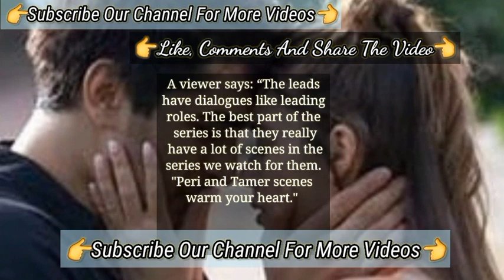They Launched The Both Series Together | Çöp Adam Turkish Tv Series Elçin Sangu Engin Altan Düzyatan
She Proved Her self Again Elcin Sangu | Turkish Tv Series Actress Elçin Sangu
Audience Was Divided Between Two Womens | Turkish Tv Series Çöp Adam Elçin Sangu Engin Altan Düzyatan
Audience Was Divided Between Two Womens | Turkish Series Çöp Adam Elçin Sangu Engin Altan Düzyatan
Elcin Sangu With Her Boyfriend New Turkish Tv Series Actress | Elçin Sangu Turkish Tv Series Actress
Uraz Kaygılaroğlu and Elçin Sangu In a New Project
uraz kaygilaroglu the actor of turkish tv series actor Sefirin Kizi
Sefirin Kızı and Elcin Sangu the actress of turkish series
Yalancılar ve Mumları and İyi Günde Kötü Günde series
elcin sangu also the co star of Barış Arduç
Elcin sangu has a great fan base from italy spain brazil portugal
Engin Altan Duzyatan surprised the audience in second season | Çöp Adam Turkish Tv Series Actor
Will Elcin Sangu and Engin Altan Düzyatan Come Together
Barbaros: Sword of the Mediterranean Turkish series
Barbaros: Sword of the Mediterranean Turkish Drama
Barbaros: Sword of the Mediterranean Turkish tv Series
Barbaros: Sword of the Mediterranean Engin Altan Duzyatan
Dirilis: Ertugrul Turkish Series Engin Altan Düzyatan
Kursun Turkish tv Series actor
Kursun Turkish dramas
Kursun Turkish series
Kiralik Ask Turkish series actress
Kiralik Ask Turkish drama actress
Kiralik Ask Turkish tv series actress
Kiralik Ask Elcin Sangu Baris Arduc
Baris Arduc Elcin Sangu
Mutluluk Zamani Baris Arduc and Elcin Sangu
Time of Happiness Baris Arduc and Elcin Sangu
Çarpışma Baris Arduc
Çarpışma Baris Arduc and Elcin Sangu
Çarpışma Elçin Sangu
İyi Günde Kötü Günde Elçin Sangu
Good Day  Bad Day Turkish Series
Bir Aşk Hikayesi Turkish series
Bir Aşk Hikayesi Turkish drama
Sevdam Alabora Turkish series
Sevdam Alabora Elçin Sangu
Love For Rent Turkish series
Love For Rent Turkish Drama
Love For Rent Elçin Sangu
Elçin Sangu turkish series
Elçin Sangu turkish tv series
Elçin Sangu turkish dramas